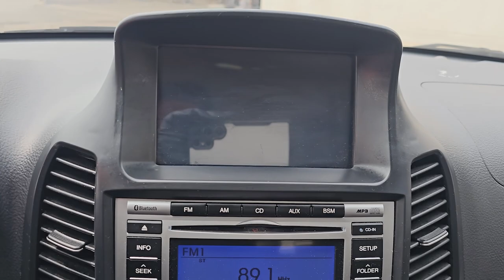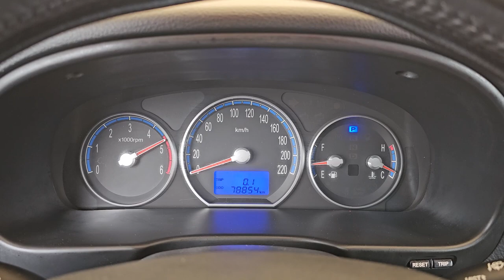2009 Hyundai santafe used car export (9U481894) carwara, 카와라 싼타페cm 수출